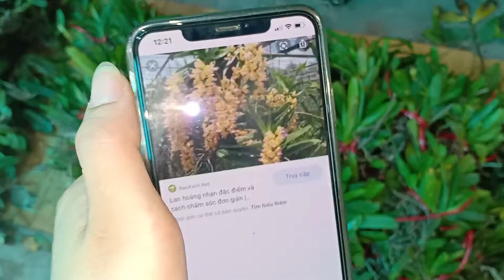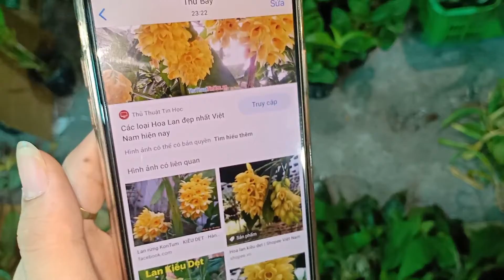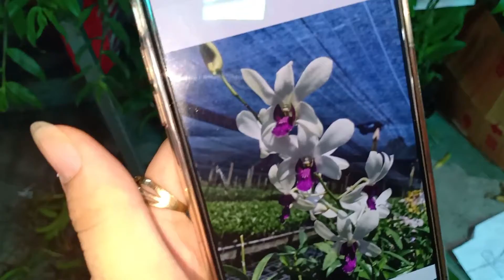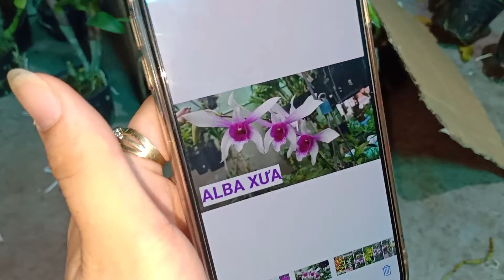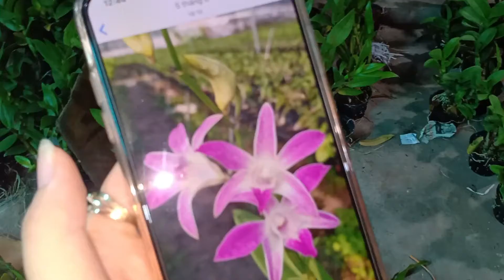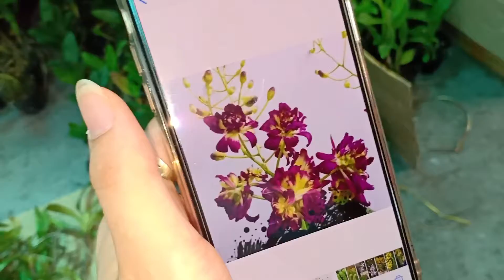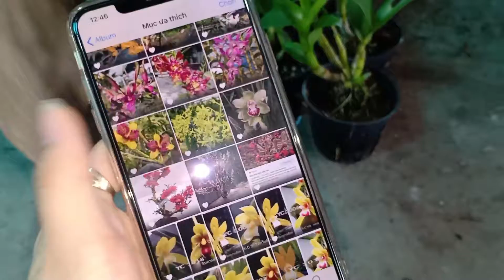TỐI 20/07 NHIỀU HÀNG LAN HOT CẬP BẾN...LH 0393998895/0966121377